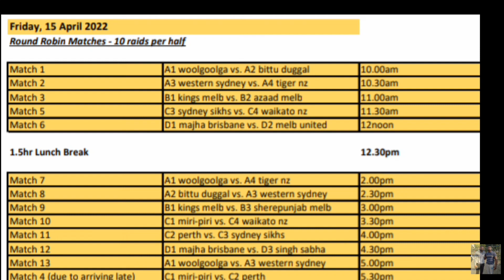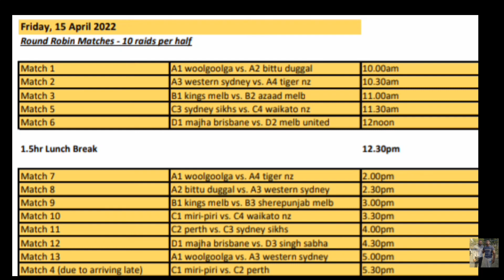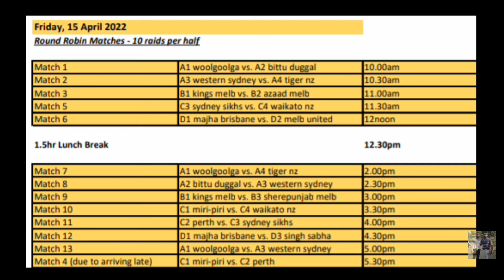ਦੇਖੋ ਕੱਲ ਨੂੰ ਕਿਹੜੀ ਕਿਹੜੀ ਟੀਮ ਵਿਚਕਾਰ ਮੈਚ ਕਰਵਾਏ ਜਾਣਗੇ ਪੂਰੀ ਜਾਣਕਾਰੀ ਆਸਟ੍ਰੇਲੀਆ ਕਬੱਡੀ ਕੱਪਾਂ ਦੀ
kabaddi126.